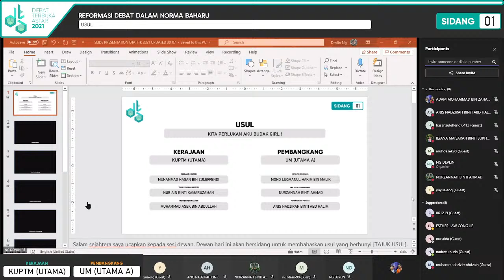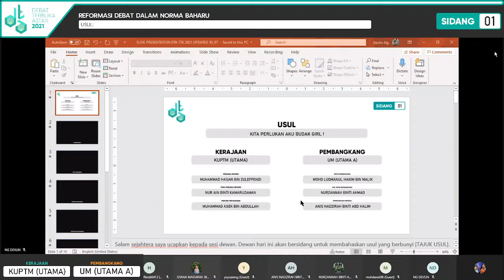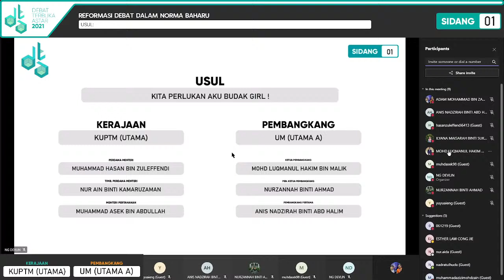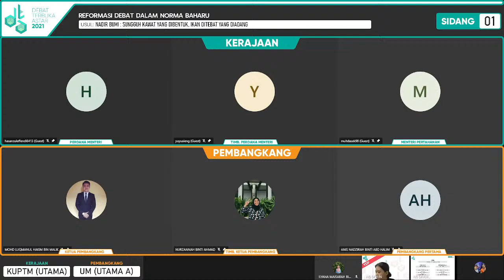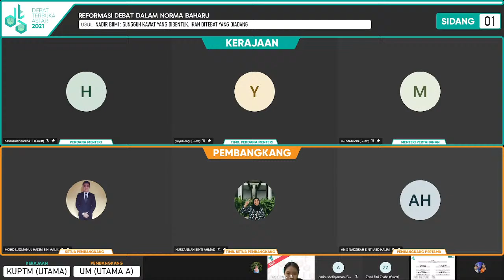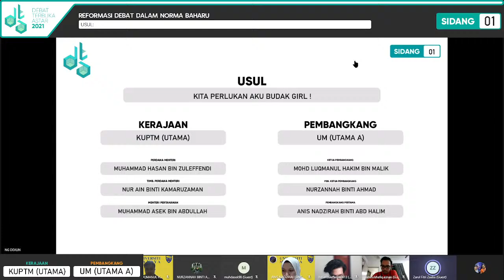DTA2021 PUSINGAN 3: SIDANG 01